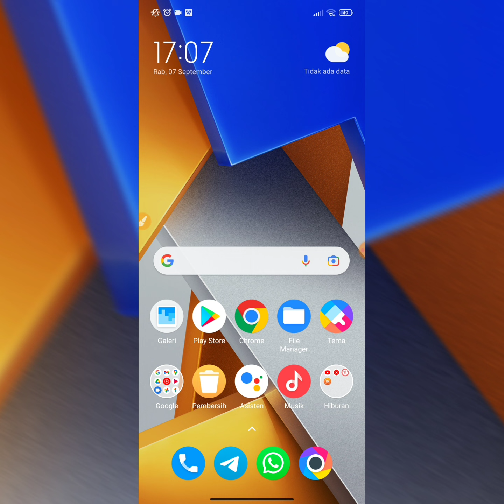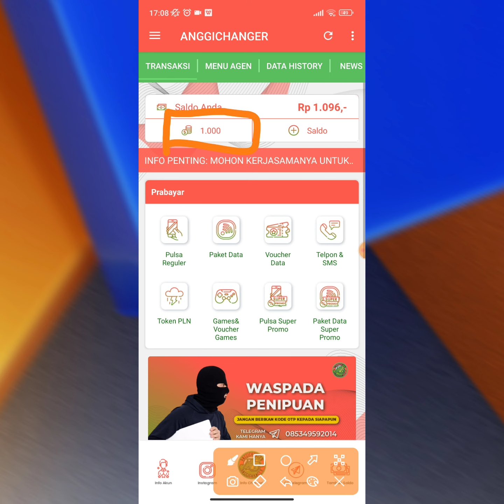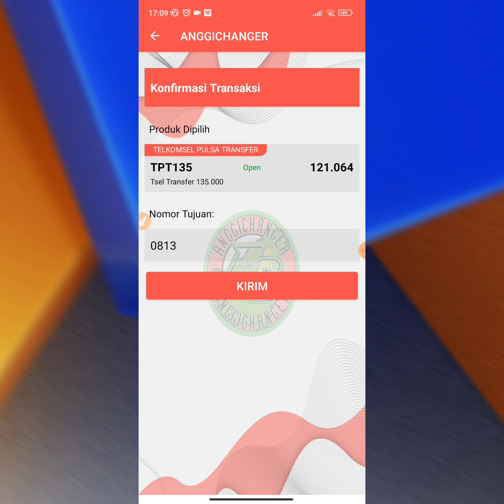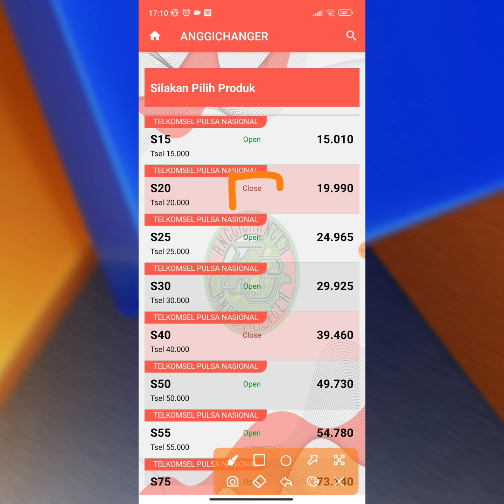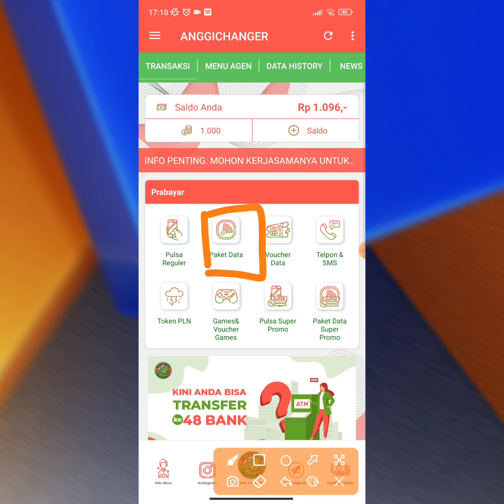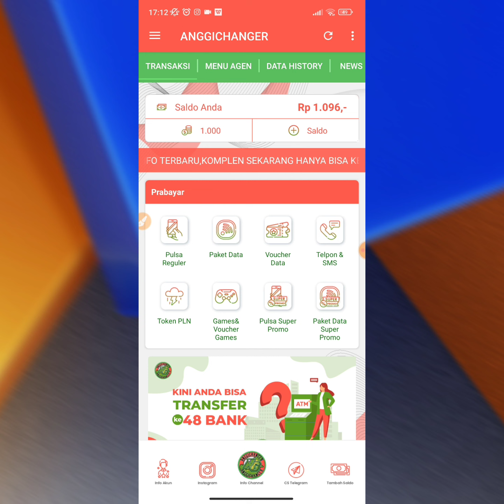APLIKASI AGEN PULSA PALING MURAH DAN PALING BANYAK DIPAKAI KONTER - HARHA PULSANYA MURAH BANGETTT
aplikasi jual pulsa termurah dan terpercaya Tahun 2022. aplikasi jual pulsa ini paling banyak dipakai oleh konter-konter di seluruh Indonesia. harga pulsa di Aplikasi ini sangat murah dibandingkan aplikasi pesaingnya. produk unggulan dari aplikasi ini yaitu memiliki transfer pulsa atau pulsa transfer yang harganya jauh lebih murah daripada pulsa reguler.

di sini admin me-review beberapa fitur yang dimiliki oleh aplikasi agen pulsa termurah dan terpercaya ini. buat kalian yang baru merintis usaha jual pulsa kalian wajib mencoba aplikasi server pulsa ini kalian bisa mendapatkan untung yang sangat banyak sekali dari jualan pulsa menggunakan agen pulsa terpercaya di Tahun 2022.

kalian bisa download aplikasi ini melalui link di bawah ini:

silakan daftar menggunakan kode referal:

agar mendapatkan harga pulsa yang murah banyak di bawah harga pasaran tentunya.

jika kalian tahu atau ingin saya review aplikasi agen pulsa yang lain silakan komen di bawah titik nanti akan saya review melalui video YouTube saya